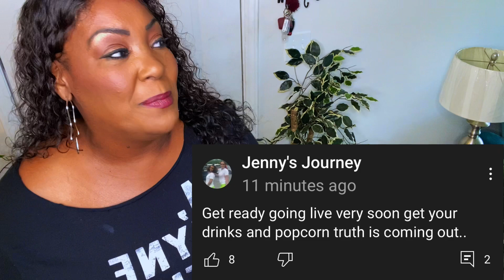Cue the shenanigans|| Jenny’s Journey and Zolo Bandz 😩😩👀 + SINGING 🎤to Zolo 😆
Jenny’s Life and Zolo Bandz Shenanigans